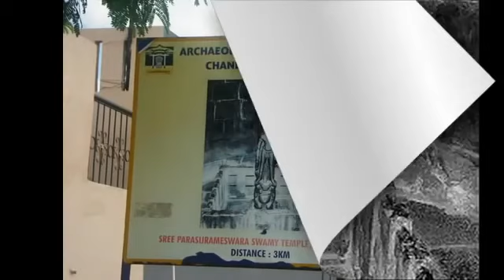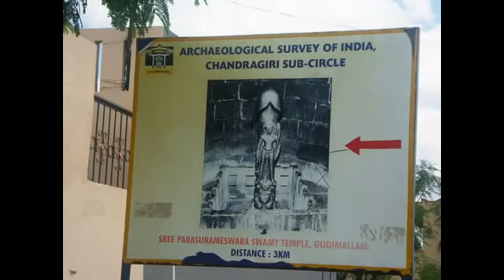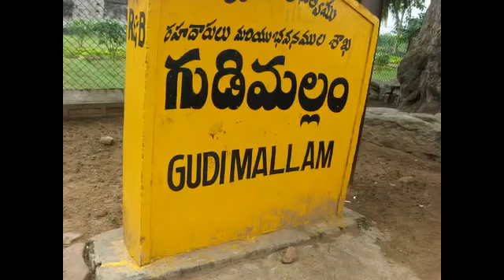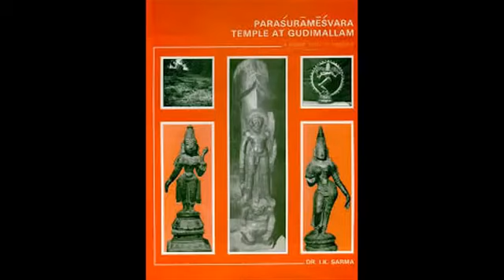2000 వేల కింది వింత శివుని గుడిమల్లం చరిత్ర Gudimallam World's 1st Shiva lingam\gudi mallam temple